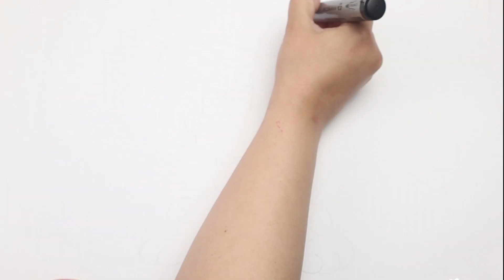Baby Goofy Disney Drawing and Coloring for kids | Coloring Pages for Children, Toddlers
Baby Goofy Disney Drawing and Coloring for kids with beautiful matching colors.
More Coloring Pages for Children in our youtube channel, check youtube channel link below for more videos.

Cute Cat Free Sound effect youtube video no copyright @youtube
The cute looking up: Green screen cute cat. A MUST WATCH fx effect. Free for Reuse.